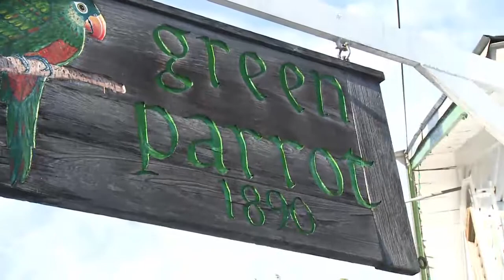Green Parrot Bar - Music Scene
Music Scene host David Raleigh talks to Pat Croce, owner of the Green Parrot Bar, about the music scene at his establishment.